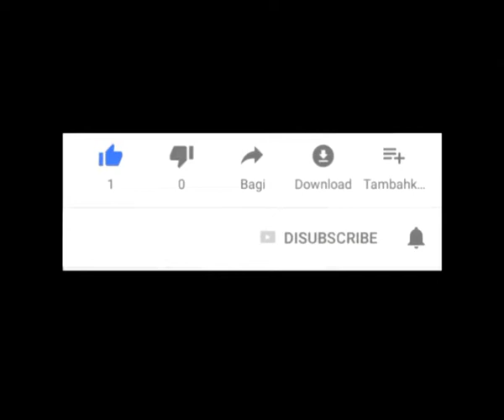intro (vlog NYOK) - julius dreisig & zeus x crona - invisible ncs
intro (vlog NYOK)